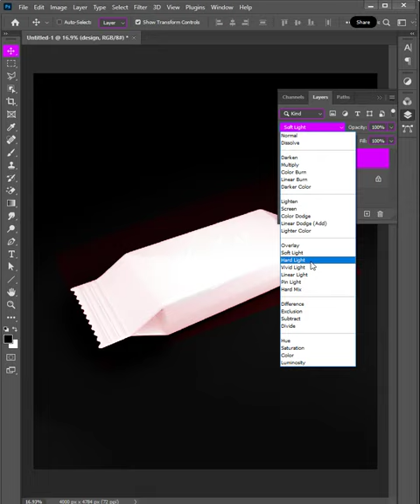Create Product Mock in Adobe Photoshop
How to make Product Mockup in Adobe Photoshop
Free Mockup design

photoshop tutorial texture
t shirt photoshop tutorial
t-shirt design photoshop tutorial
t-shirt mockup photoshop tutorial
t-shirt mockup photoshop tutorial bangla